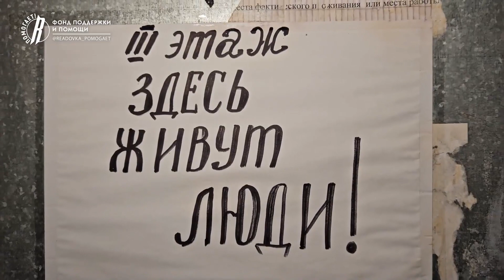Калужане помогают Донбассу